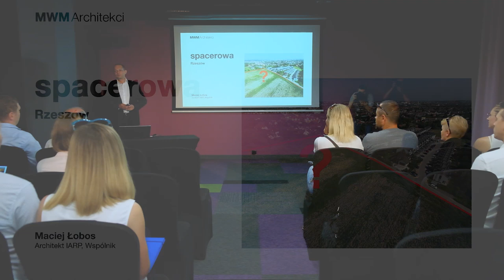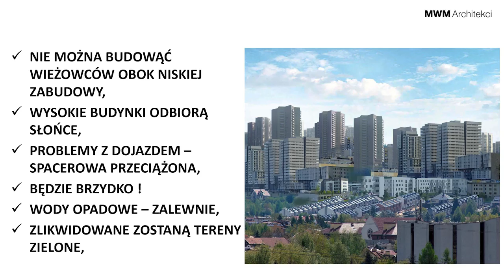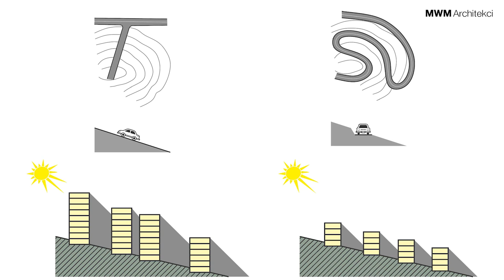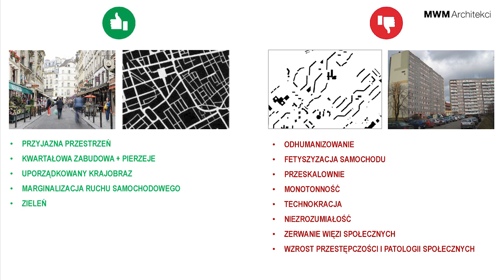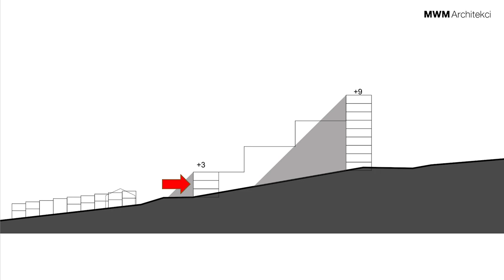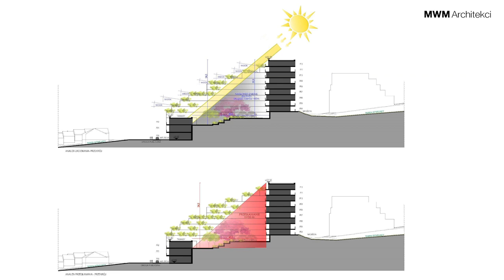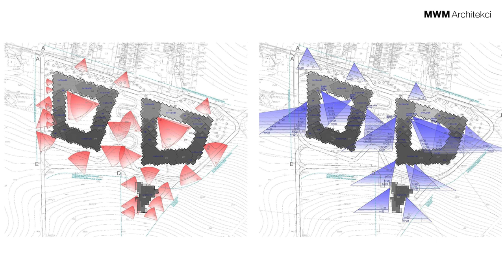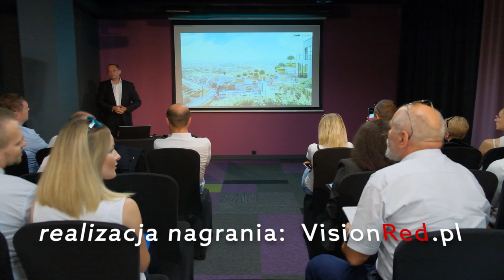SPACEROWA-Rzeszów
Prezentacja projektu osiedla zlokalizowanego w Rzeszowie przy ul. Spacerowej z dnia 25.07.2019